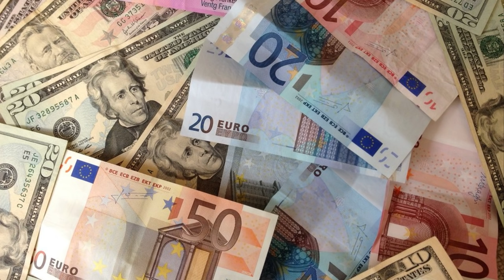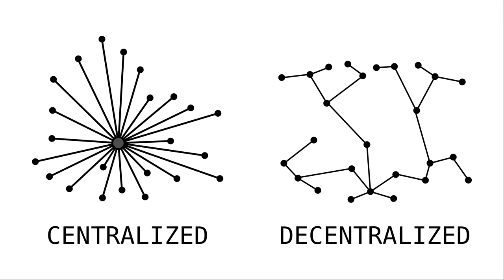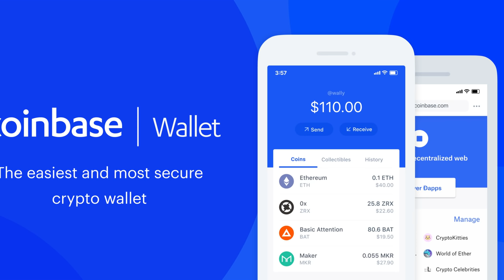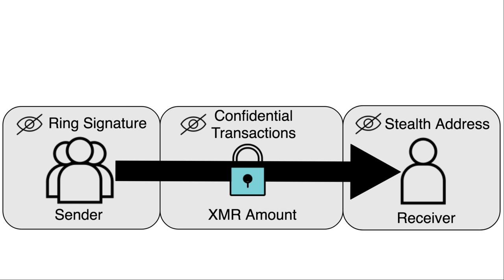How Monero Works (And Why its a Better Currency Than BTC)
In this video I explain how monero works, and why its better used as a currency than BTC

Monero
45F2bNHVcRzXVBsvZ5giyvKGAgm6LFhMsjUUVPTEtdgJJ5SNyxzSNUmFSBR5qCCWLpjiUjYMkmZoX9b3cChNjvxR7kvh436

Bitcoin
3MMKHXPQrGHEsmdHaAGD59FWhKFGeUsAxV

Ethereum
0xeA4DA3F9BAb091Eb86921CA6E41712438f4E5079

Litecoin
MBfrxLJMuw26hbVi2MjCVDFkkExz8rYvUF

Dash
Xh9PXPEy5RoLJgFDGYCDjrbXdjshMaYerz

Zcash
t1aWtU5SBpxuUWBSwDKy4gTkT2T1ZwtFvrr

Chainlink
0x0f7f21D267d2C9dbae17fd8c20012eFEA3678F14

Bitcoin Cash
qz2st00dtu9e79zrq5wshsgaxsjw299n7c69th8ryp

Etherum Classic
0xeA641e59913960f578ad39A6B4d02051A5556BfC

USD Coin
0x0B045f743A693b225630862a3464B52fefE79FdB